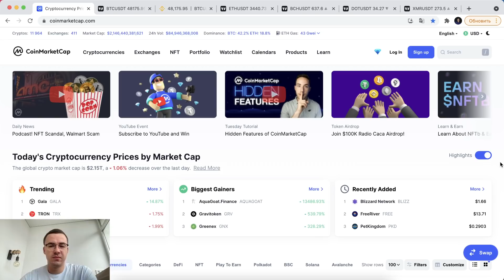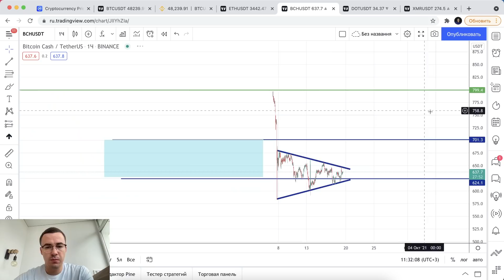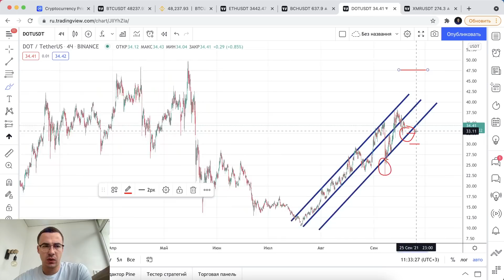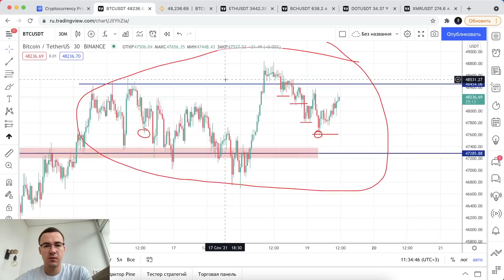Прогноз цены на Биткоин и другие криптовалюты (19 сентября)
Обзор, прогноз криптовалютного рынка: BTC, ETH, BCH, DOT, XMR

- мой курс по криптовалютному трейдингу